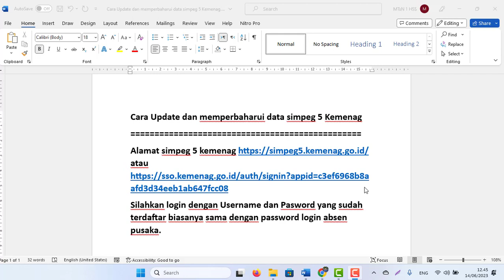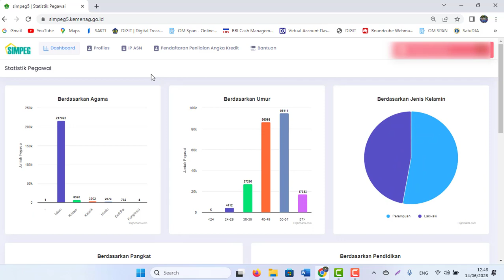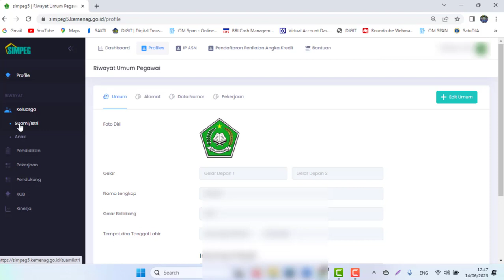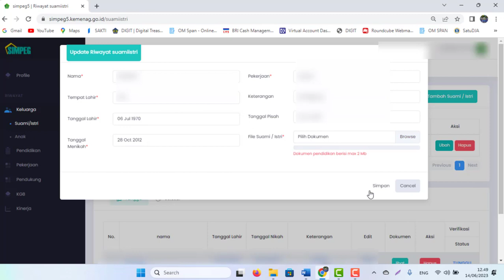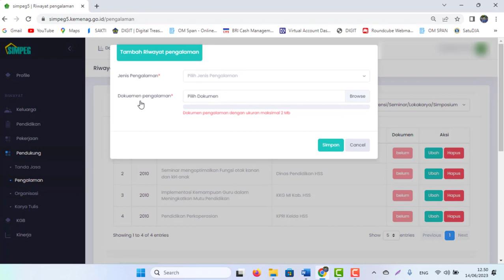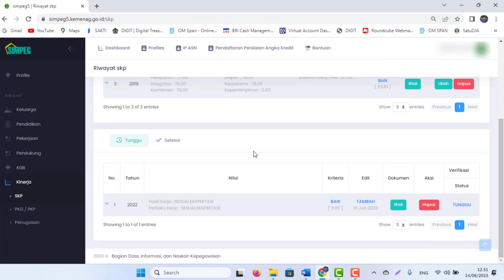Cara Update dan memperbaharui data simpeg 5 Kemenag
Silahkan login dengan Username dan Pasword yang sudah terdaftar biasanya sama dengan password login absen pusaka.
Jika data sudah diverifikasi admin simpeg kemenag kab.kota datanya masuk status selesai dengan status data bisa diterima atau ditolak.